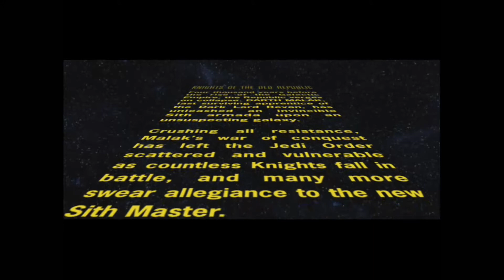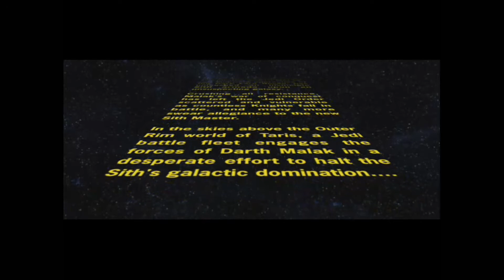Star Wars: Knights of the Old Republic - The Path of Light, Chapter 1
Originally Broadcast on the cosSLAY cosplay Twitch channel on 17th November 2019

Nearly four thousand before the rise of the Galactic Empire, a Republic Scout awakens in the middle of a space battle and must find a way to escape a world blockaded by the Sith.